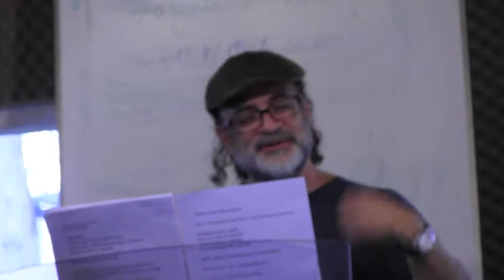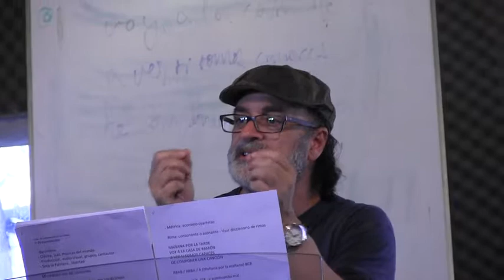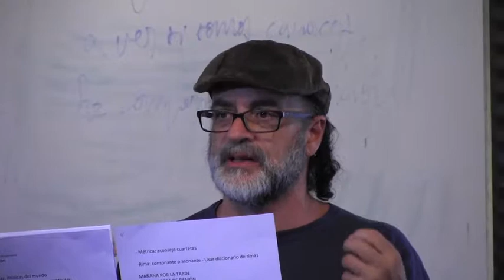Pep Lladó en el Ingenio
Taller de composición con Pep Lladó. Agradecemos su participación en el programa de Creación Musical de El Ingenio.